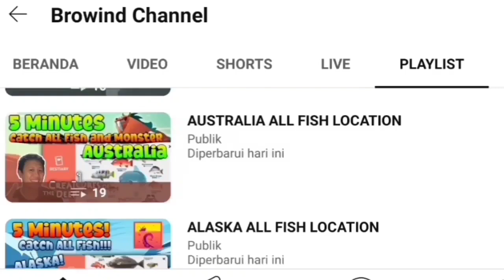GOLF CLUB Creatures of the Deep Location in Scotland